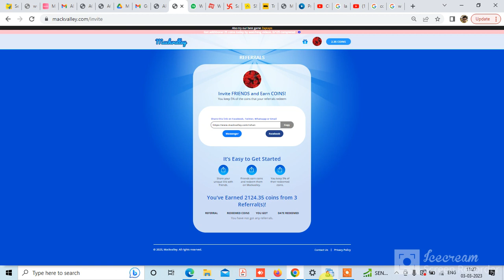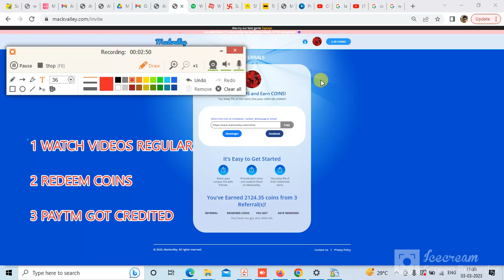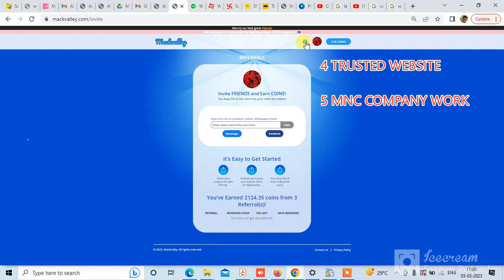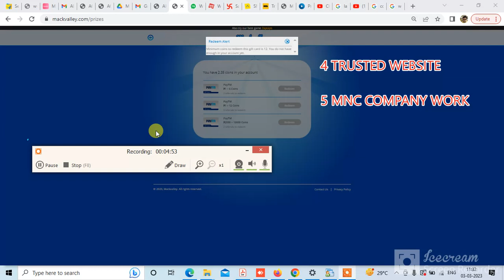EARN ONLINE BY MOBILE UNLIMITED BY WATCHING VIDEOS EARNING IN PAYTM UNLIMITED WORK FROM HOME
CLICK THIS LINK AND REGISTER .WATCH VIDEOS AND EARN MONEY IN PAYTM .